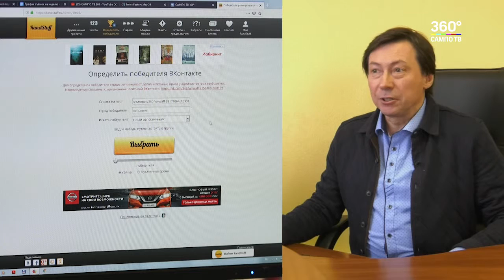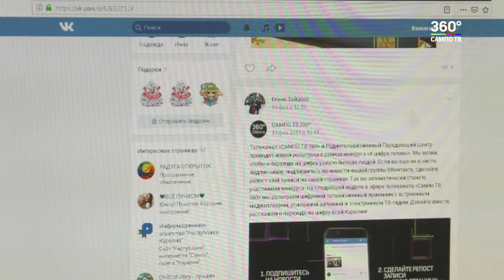К цифре готовы - назван очередной победитель конкурса репостов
К цифре готовы: определился очередной победитель конкурса репостов. Чтобы узнать, кто он, смотрите видео розыгрыша.